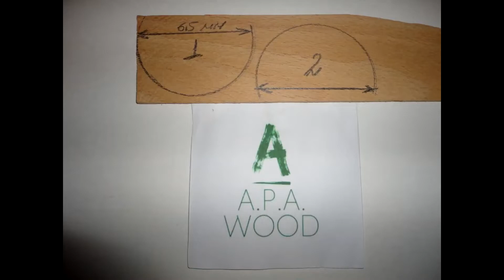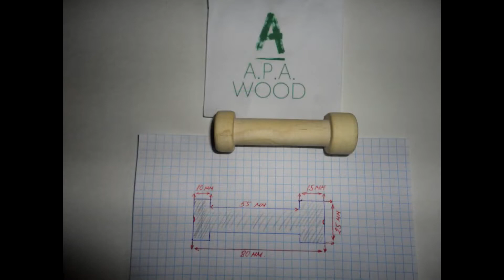Trebuchet Catapult (Катапульта)